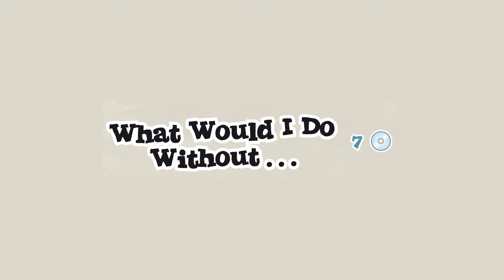what would I do test